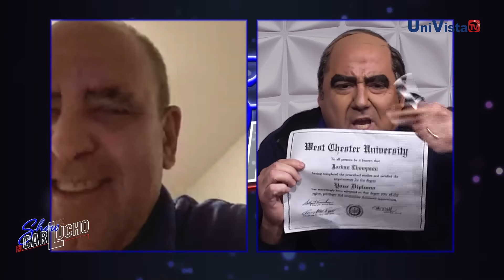Los Ignacios se encuentran en ElShowDeCarlucho